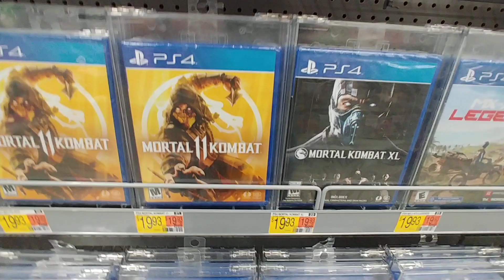Value Video Games Pt. 1 at Walmart - Sept. 2023